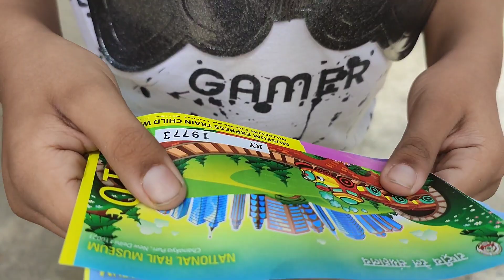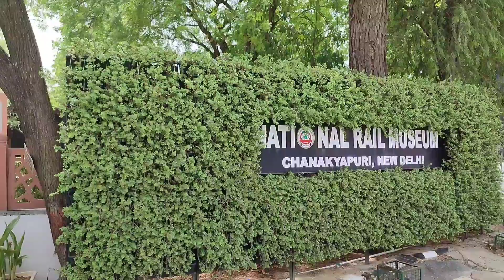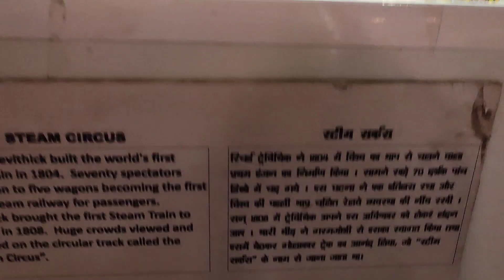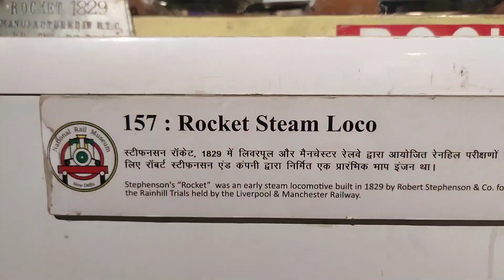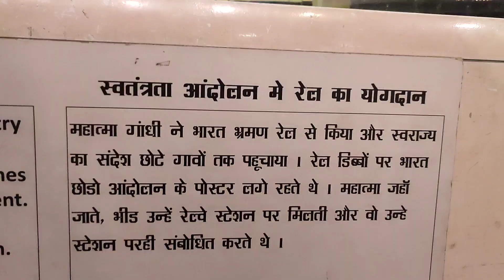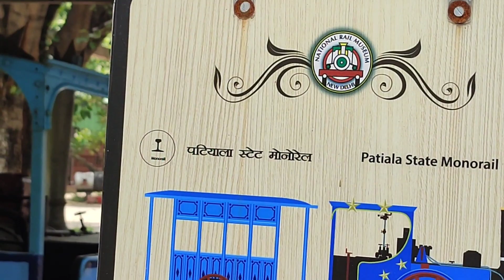National rail museum Delhi! complete tour joy train ride steam engine explanation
national rail museum Delhi is at Chanakyapuri Delhi nearest metro station "jor bagh"
ticket weekdays adult Rs50 child 3to 12 years Rs10 weekend double  price compare to week days
joy train ride week days for adult Rs20 child Rs10